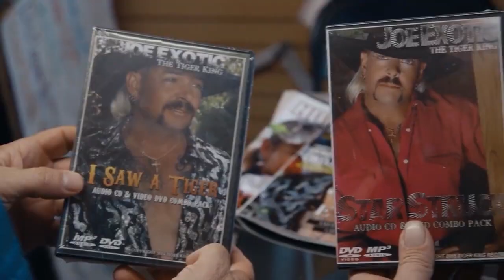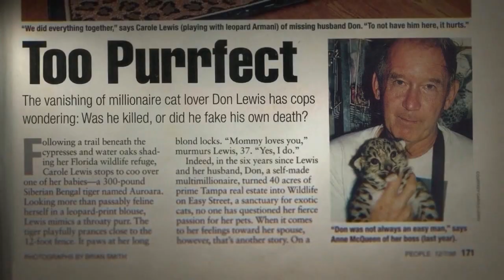Tiger King 2 Trailer - Nicolas Cage as Joe Exotic - deepfake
This is a Deepfake (Nicolas Cage as Joe Exotic).

After Netflix's Tiger King: Murder, Mayhem and Madness, we now get to see Nicolas Cage as Joe Exotic.
The new mini-series will be based on the Texas Monthly article "Joe Exotic: A Dark Journey Into the World of a Man Gone Wild"